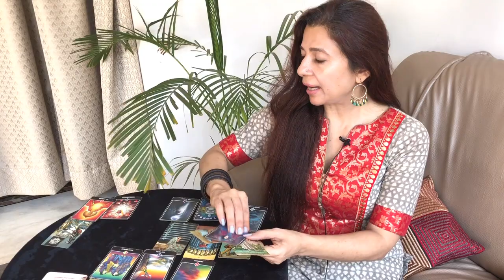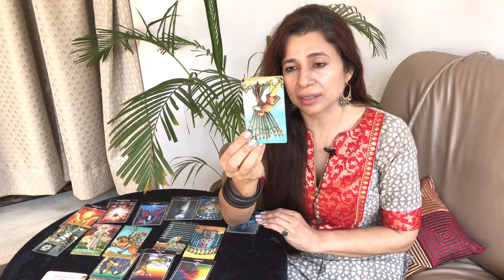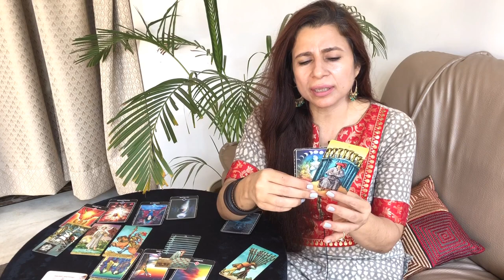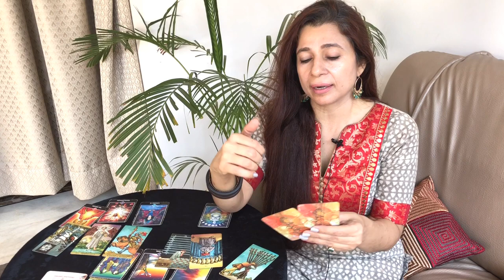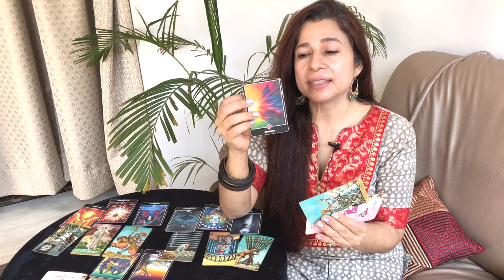Scorpio Love Tarot Reading | Nov 2020 | वृश्चिक राशि लव लाइफ़ | Relationship Monthly Tarot Reading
Accurate Free Love Tarot Reading for Scorpio (वृश्चिक राशि) | Nov 2020.

You can apply this to all aspects of your love life, whether you're searching for love, trying to understand a blossoming relationship, or looking for answers on an existing relationship with your partner.